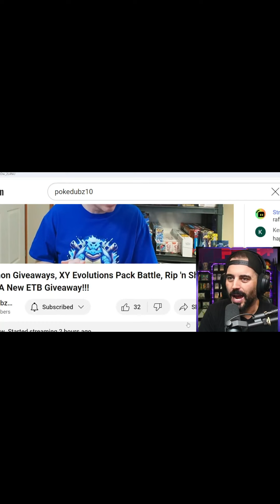😂🫣No Way, The Real ‎@PokeVault8 raided my stream!?!🤟 Changing lives and spreading the love💙!!!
Live stream raided by PokeVault for my first EVER raid🫢😲! I didn't believe it, but it was real and it happened!! This is only the beginning of what's to come from PokeDubz10!!! Got to start somewhere ⬆️⬆️⬆️